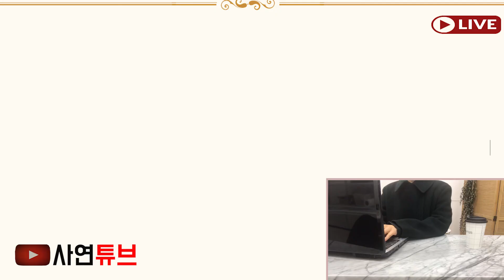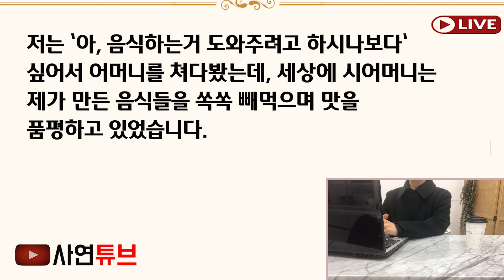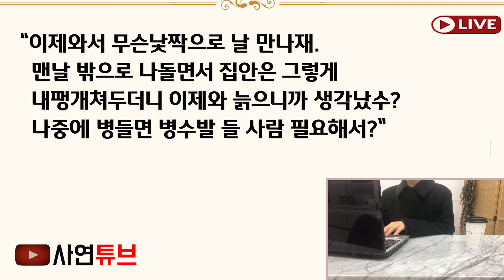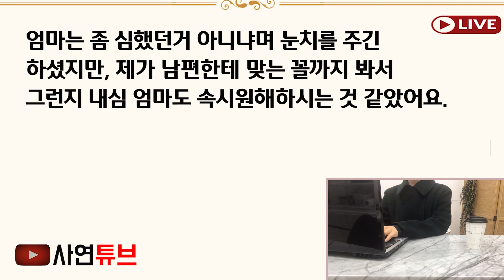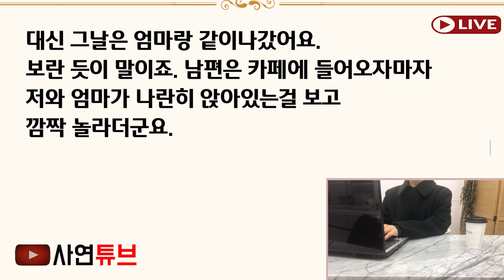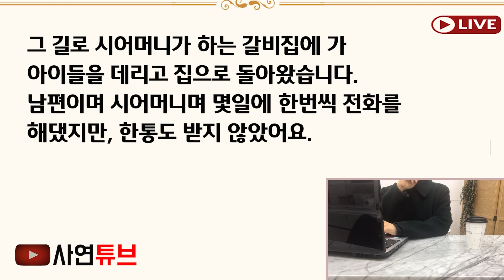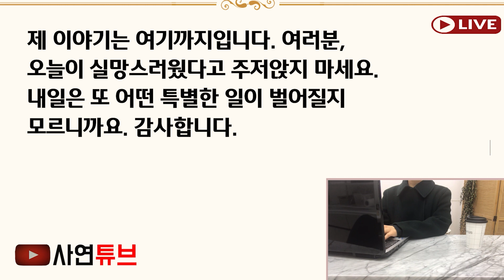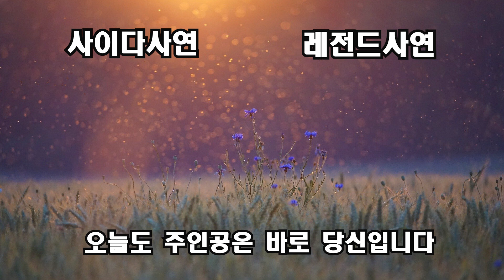(사이다실화사연) 장모가 돈줄때는 우리장모님 최고 하더니 식당이 망하자 등골빼먹지 마요"라고 무시한 남편,이혼후 장모가 건물주가 되어 나타나는데[신청사연][사이다썰][사연라디오]